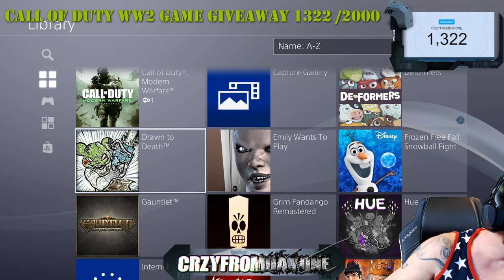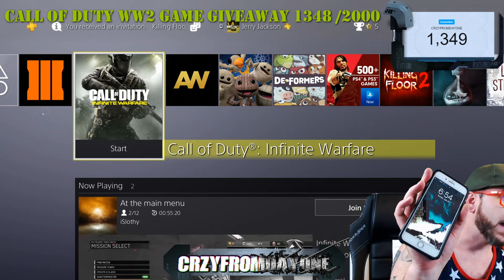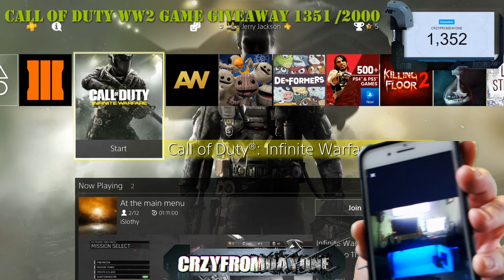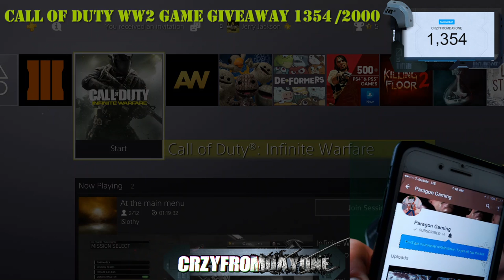Call of Duty WW2 GAME GIVEAWAY!! PS4 or XBOX ONE - INFINITE WARFARE PUBS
Yes I'm giving away a copy of Call of Duty WW2 the day of release for ps4 or xbox one.
1. We must hit 2000 Subscribers or more by the release of the game. EARLY NOVEMBER
3. ENABLE NOTIFICATIONS FOR THIS CHANNEL
5. Like and retweet this tweet
Have fun and good luck. Now enjoy some INFINITE WARFARE in the mean time and lets try to pub stomp and get DeAtomizer Strikes nukes Enjoy the new Variants in Black Sky Camo Glory